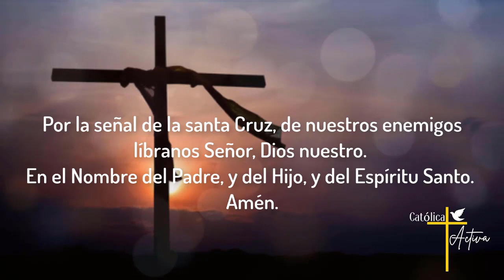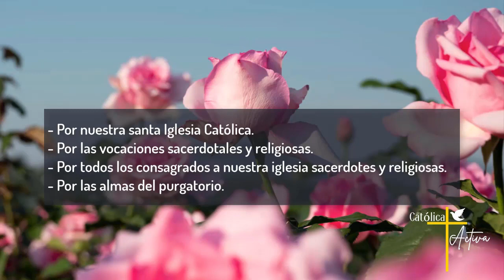Santo Rosario de hoy - Misterios Gozosos 🌹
Santo Rosario de Hoy - Sábado 13 de Mayo 2023 - Misterios Gozosos.